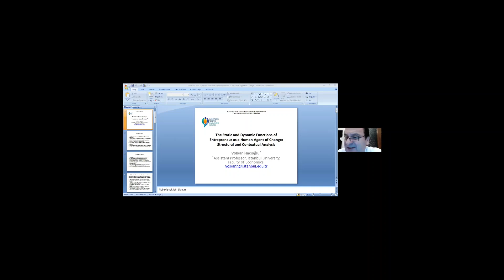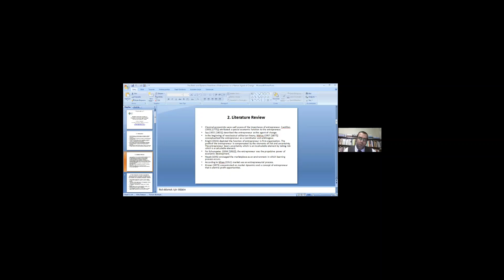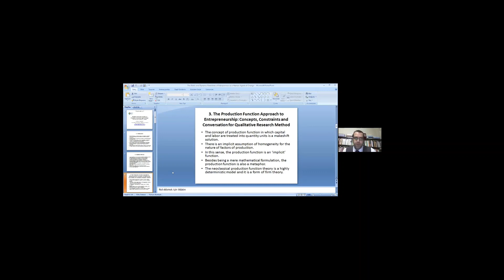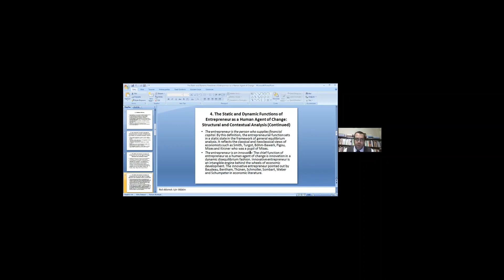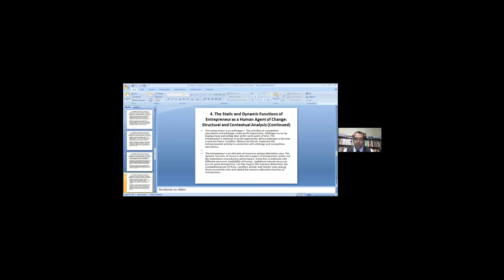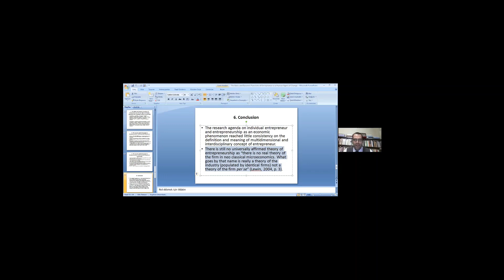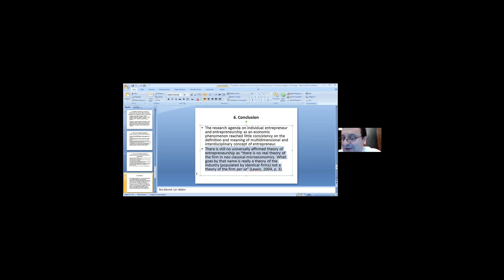1. Örgütlerin Yönetimi Uluslararası Kongresi 27.11.2020 Session Code: K1 K01 3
1. Örgütlerin Yönetimi Uluslararası Kongresi 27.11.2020 tarihli Mars salonu:
CHAIR: Prof. Dr. Gönen İlkar DÜNDAR
"The Static and Dynamic Functions of Entrepreneur As A Human Agent of Change: Structural and Contextual Analysis"
Volkan Hacıoğlu